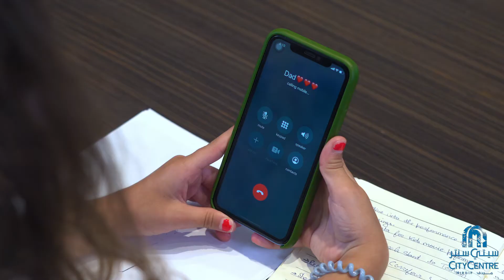Shop to win a Modesh Scholarship worth AED 25,000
The list is ready! Go Back To School with a chance to win 1 of 8 Modhesh World Scholarships worth AED 25,000 each! Shop for at least AED 250 and scan your receipts on the Share The Rewards app to enter the draw! August 11 – 18
عودوا إلى المدارس مع فرصة الفوز بواحدة من 8 منح مدهش بقيمة 25,000 درهم! تسوّقوا بقيمة لا تقل عن 250 درهمًا وامسحوا إيصالاتكم على تطبيق شير للدخول في السحب! من 11 حتى 18 أغسطس